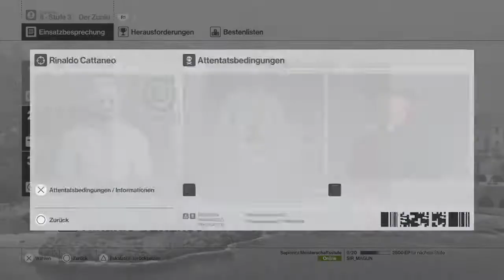Hitman - Sapienza | Zunino-Zerfall (3/5) | Jocker